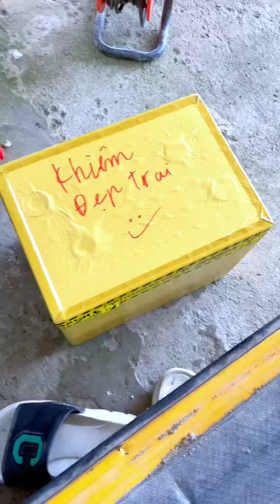Công việc mỗi ngày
Kênh chính chủ THẾ TRIỀU GUPPY FARM. Luôn đồng hành chia sẻ kinh nghiệm nuôi cá bảy màu cùng các bạn đam mê ❤️ ZALO 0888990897

© Bản quyền thuộc về THẾ TRIỀU GUPPY FARM
© Copyright by THẾ TRIỀU GUPPY FARM ☞ Do not Reup